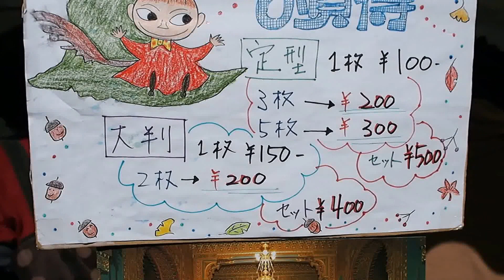迎賓館 秋の前庭開放２０１５ 記念品販売所 ２０１５．１１．３ Akasaka Palace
迎賓館　秋の前庭開放２０１５　記念品販売所